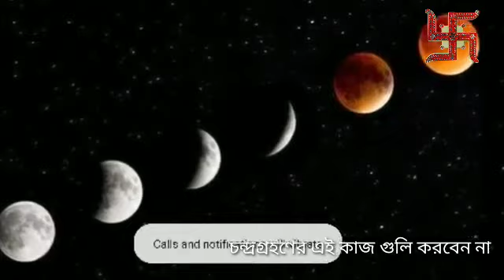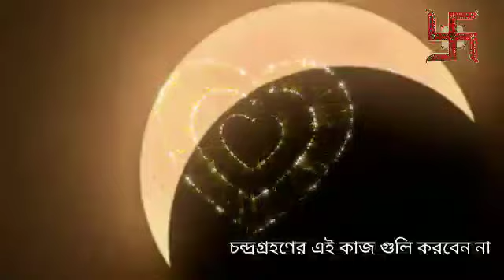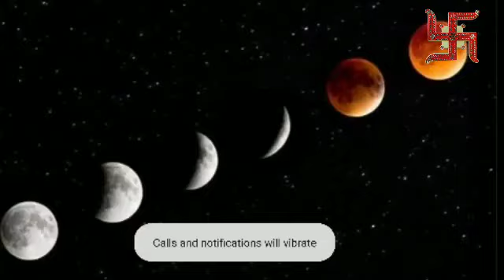16ই মে চন্দ্রগ্রহণ ভুলেও করবেন না এই কাজগুলো শেষ হয়ে যাবেন একেবারে।।